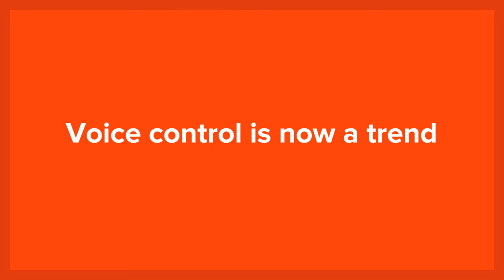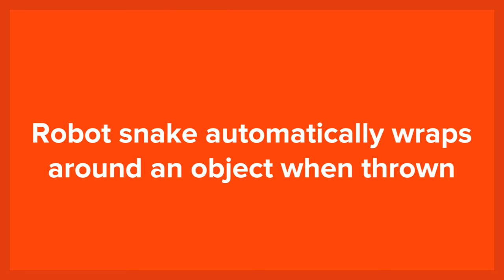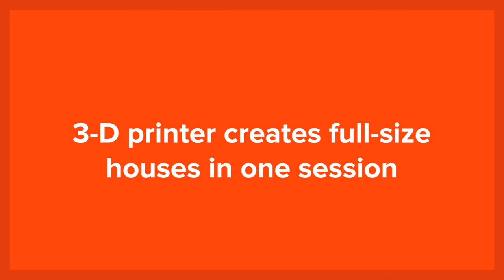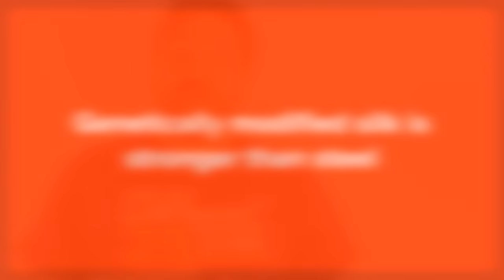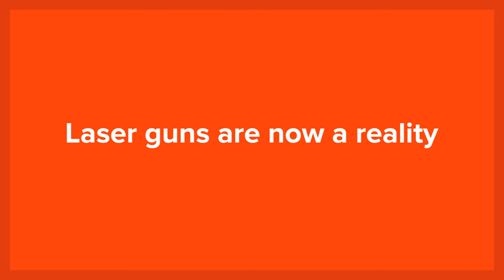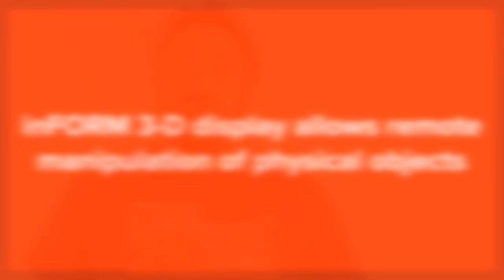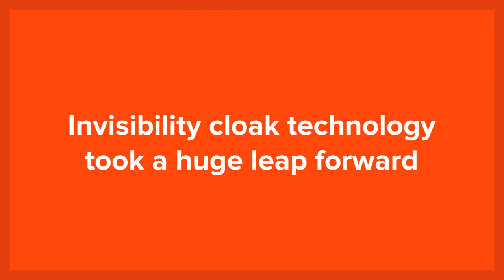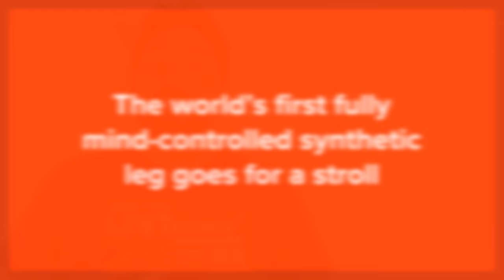25 Modern Science And Technologies You'd Swear Are Science Fiction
It’s an undeniable fact that the newest technologies such as mobile tech, genetic engineering, and the emerging field of nanotech differ from the technologies that preceded them in a fundamental way. Our world is transforming rapidly and violently to the point where many people feel completely unable to comprehend and utilize these advancements. Ironically, we witnessed many of these new “things” and technologies in sci-fi films and graphic comics first, and if someone had told us back then that it would only take a couple of decades for these changes to enter our lives, we would have probably laughed.  Think about it: Back in the early ’90s emerging computer technology was used by a limited number of people worldwide, and now, a quarter century later, everyone has a smartphone and a laptop. Can you even imagine what the world will look like in 2030, even 2050? And the scariest part of all (especially if you’re a geek like me) is the fact that science fiction, the literature of the human species encountering vast, mind-altering changes, whether they arrive via scientific discoveries, technological innovations, natural events, aliens, or societal shifts, has recently lost its magic and glimpse to the point we wonder what is real and what is not nowadays. But if you think we’re being over-dramatic, then check out these 25 Modern Science And Technologies You'd Swear Are Science Fiction and you will see we’re not exaggerating at all.

Voice control is now a trend
The Cancer Gene Fingerprint
Robot snake automatically wraps around an object when thrown
Flying cars
First planet with FOUR suns discovered
NASA begins using robotic exoskeletons
Diamond planet discovered
Artificial leaves generate electricity
Voyager I leaves the Solar System
Self-Driving bus is legal in Greece
3-D printer creates full-size houses in one session
DNA was photographed for the first time
Genetically modified silk is stronger than steel
DARPA robot can traverse an obstacle course
Laser guns are now a reality
Eye implants give sight to the blind
Quadriplegic successfully uses mind-controlled robotic arm
You can swallow a pill-sized camera instead of invasive scopes
inFORM 3-D display allows remote manipulation of physical objects
Engineers create a paper-thin robot skin that responds to touch
Scientists create Matrix-esque artificial womb
Human brain is hacked
Invisibility cloak technology took a huge leap forward
Superman’s view through walls becomes reality
The world’s first fully mind-controlled synthetic leg goes for a stroll